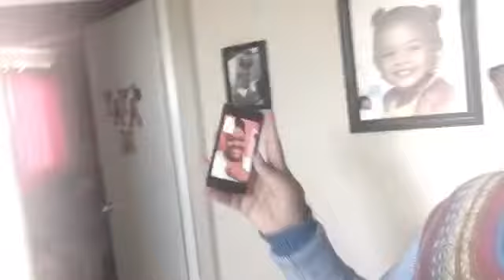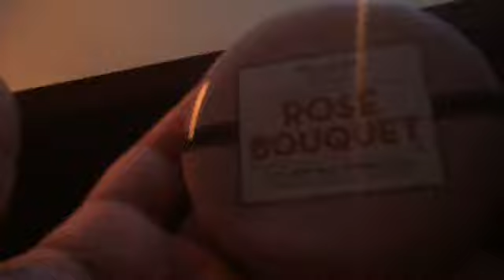SUPER NERVOUS ABOUT MY NEW JOB😳!! |VLOGMAS '16| Day 8